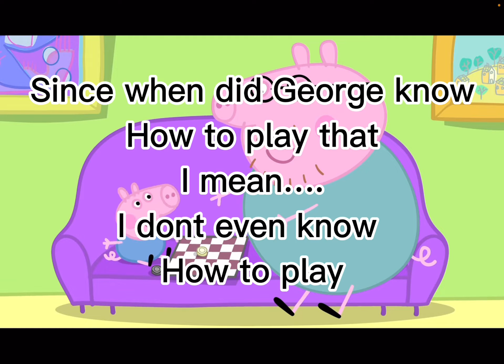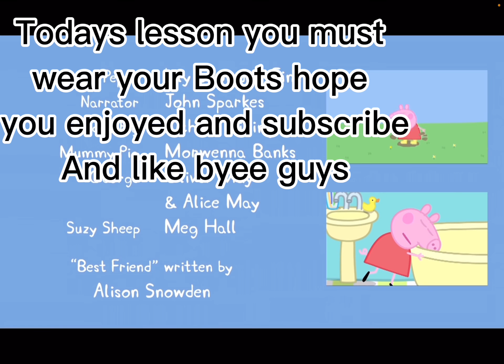Edited a Peppa pig video for you guys